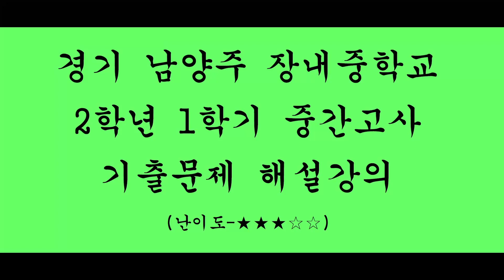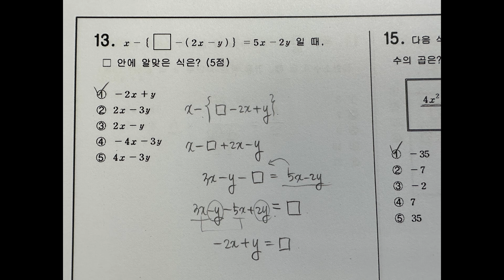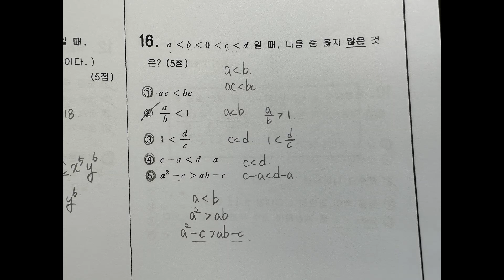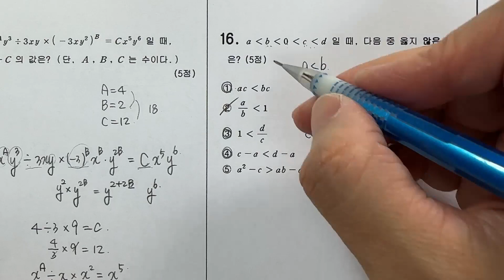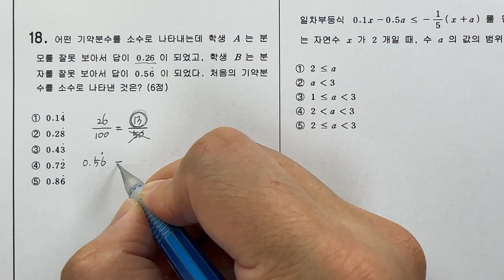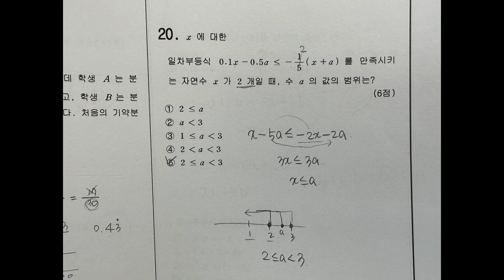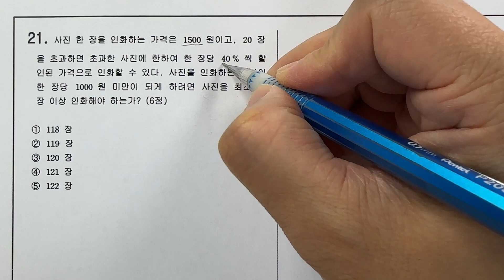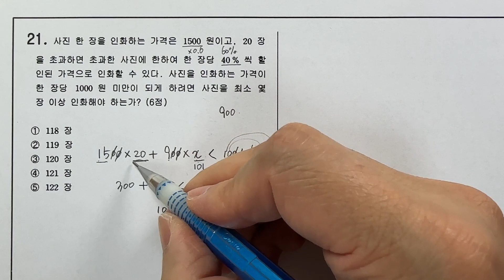[중2] [1학기중간고사] [수학] [장내중학교] [정답과풀이]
경기도 남양주시에 있는 장내중학교 2학년 1학기 중간고사
정답과 풀이입니다.

시험범위는 유리수와 순환소수, 식의 계산,
방정식과 부등식 까지입니다.
난이도는 중으로 무난합니다.​

해당 시험지는 2023학년도 시험지입니다.
시험지는 여기서 다운받아 사용하세요. pdf 파일입니다.

문제별 해설강의입니다.

문제 14번 : 00:01:15
문제 15번 : 00:03:33

문제 16번 : 00:05:19
문제 18번 : 00:06:45
문제 19번 : 00:08:11
문제 20번 : 00:09:06

문제 21번 : 00:10:31